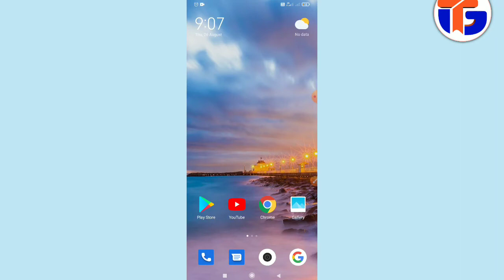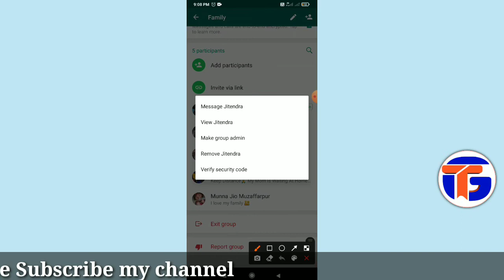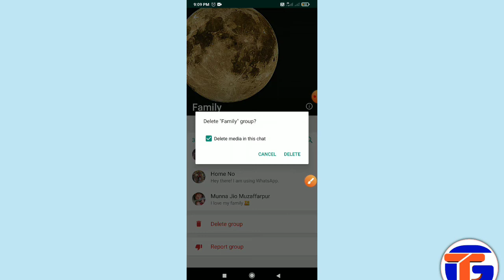How To Delete WhatsApp Group | WhatsApp Group delete kaise kare